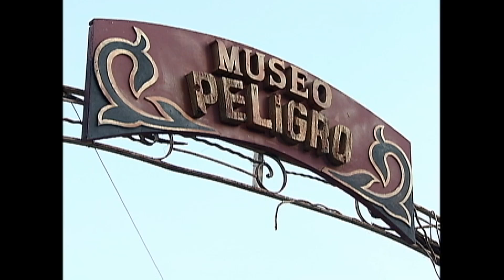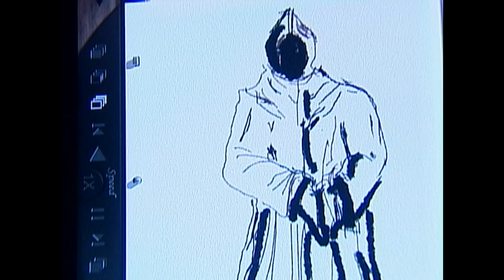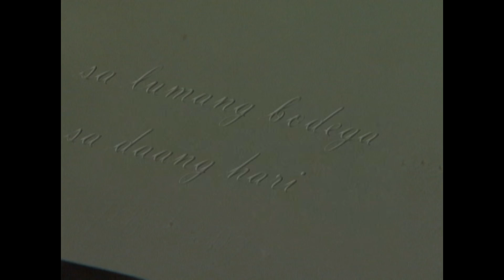Oka2kat - Episode 7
Michelle ends her ties with evil in hopes of saving her mother Midea from further danger. The hooded figure punishes Michelle and orders to bring Andrew and the remaining relics, or else it will cost her mother’s life. Michelle, in her “aswang” form, uses Alice as bait to catch Andrew. Michelle’s innate kindness compels her to help Andrew and his friends save Alice and Midea. She puts her life on the line while Andrew’s necklace counteracts the hooded figure’s spell.

Watch the full episodes of Oka2kat every Saturday starting November 5, 2016. This will be available until December 31, 2016 only so don't miss this opportunity!

Episode Cast:
Paul Salas (Andrew) / Makisig Morales (Neil) / Sue Ramirez (Luna) / Jane Oineza (Princess) / Joshua Colet (Joey) / Kristel Moreno (Aswang, Michelle) / Dimples Romana (Alice) / Janus Del Prado (Harold) / Perla Bautista (Aring) / Tanya Gomez (Midea)